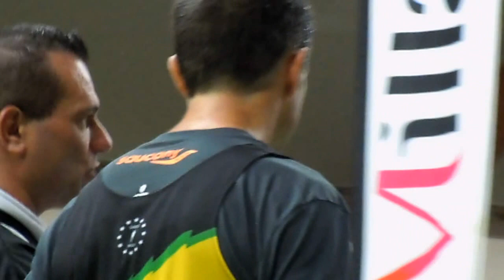100 km de Millau 2012 - Arrivée Hervé Seitz (basse résolution, vibrations amorties)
100 km de Millau 2012 : arrivée et interview d'après-course d'Hervé Seitz (3ème, 7 h 37 min 03 s).